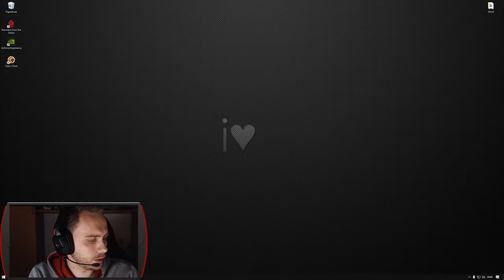[Ger/Eng] Diszi leveln per Timewalking